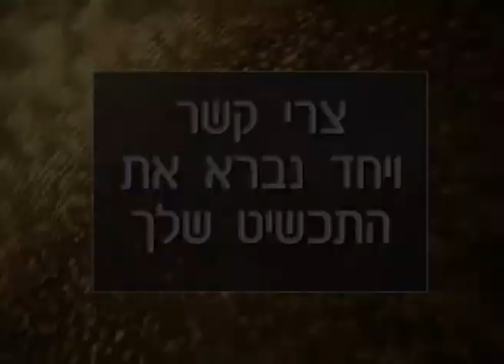Michal Promo 1 V2